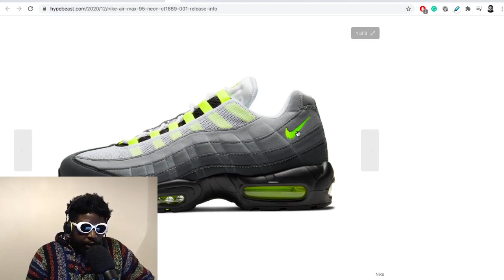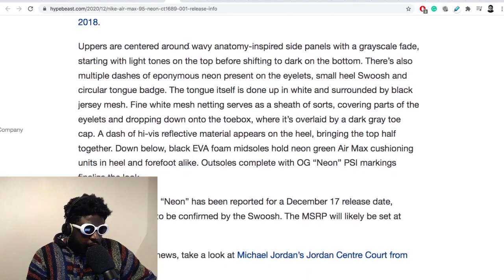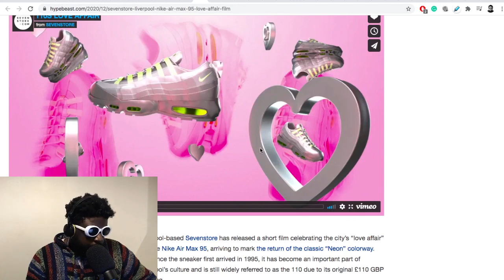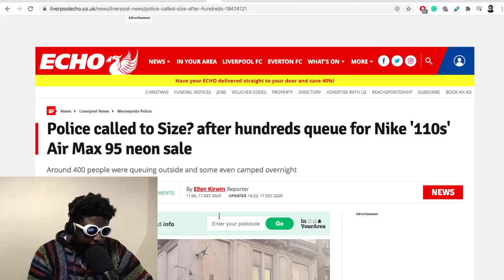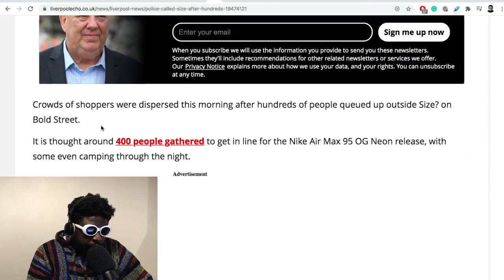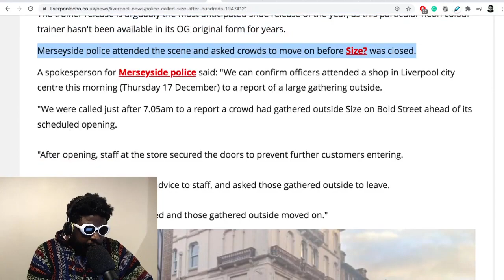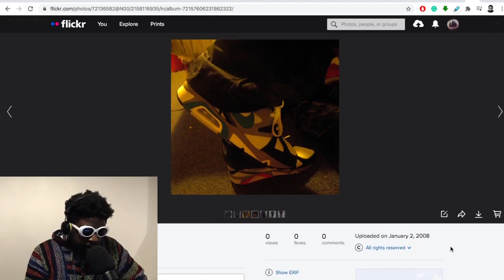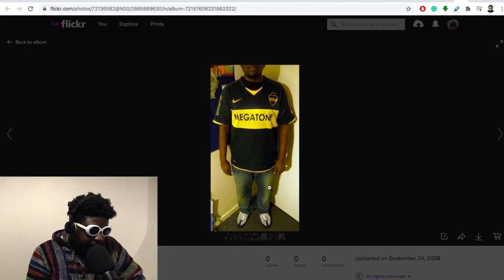The Nike Air Max 95 “Neon” RETURNS